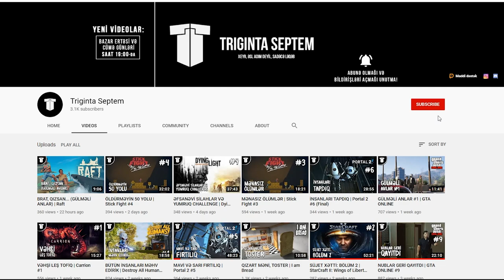QAÇAQMALÇILARI TUTURUQ | Contraband Police #2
Contraband Police oyunu, azərbaycanca, 2-ci bölümünü izləyirsiz!
Bu bölümdə qaçaqmalçılıqla məşğul olmağa çalışan şəxsləri "nakazat" eləyirik. Xoş izləmələr!
oyun
oyunlar
triginta septem
triginta
septem
oyun
kanali
azeri oyun kanali
gülməli montaj
yutuber
aztube
oyunçu
azeri yutuber
oyuncu
oyun videoları
montaj,
gülməli anlar
gulmeli anlar
triginta septem yeni video
triginta yeni
among us
raft
gta
pubg
the forest
dublyaj
dublaj